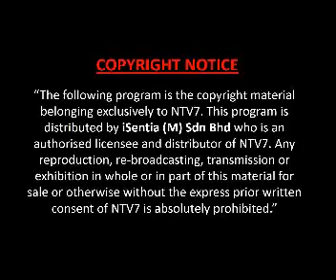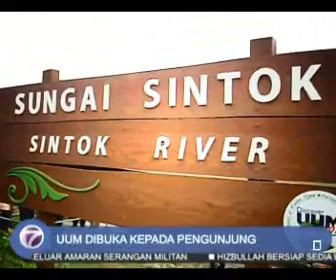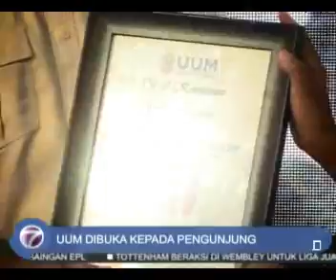LIPUTAN NTV7 DISCOVER UUM 2016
‪#‎UUM‬ ‪#‎discoveruum2016‬ ‪#‎uumisthebest‬
credit to NTV7